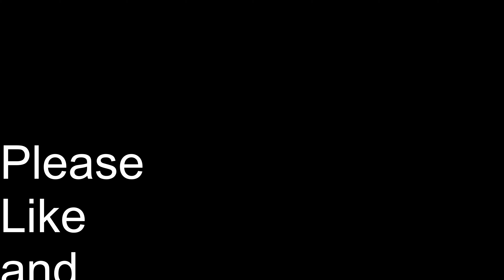Comedy Special / QUARANTINE ROUTINE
When you are stuck at home, you have more time for Netflix. Cameras used: GoPro Fusion, GoPro Hero 7, and DJI Mini Drone. Covid 19 in 2020, but we made the best of it, what did you do during the lockdowns?

00:00 Intro
00:49 Coffee
01:52 Work From Home
02:25 Date Night to the Mailbox
03:04 Netflix and Chill
03:35 Quarantine Crisis